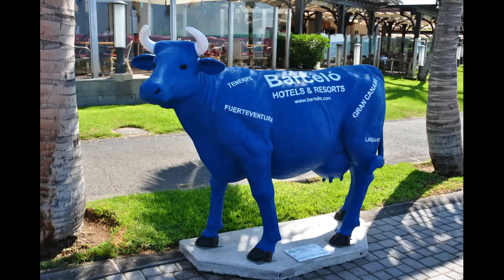Playa de Ingles Maspalomas Canarias ✈ HD 1080p